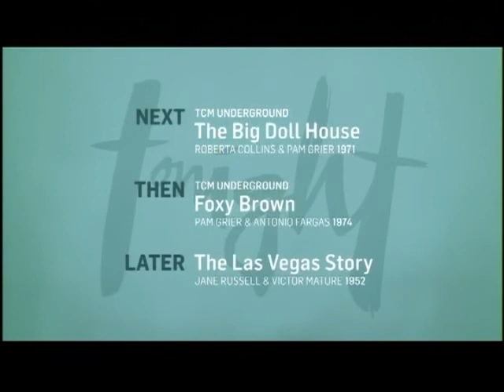TCM Comments on 7 Women (1966)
Alternate title: Seven Women